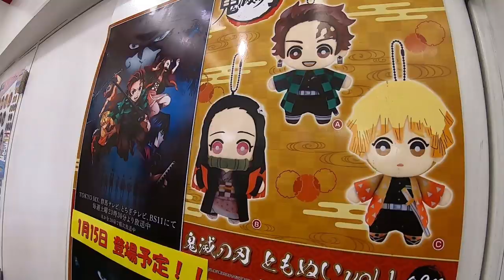【鬼滅の刃】クレーンゲームでまさかの展開！禁断の方法で欲しい景品全部〇〇〇で入手できるｗｗｗ【しほりみチャンネル】